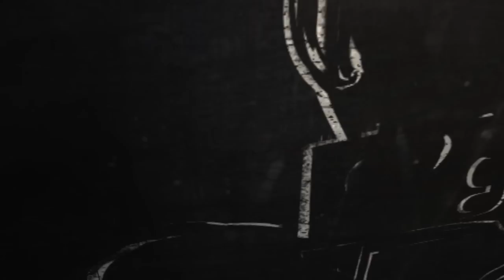[OgNightLive] Soirée Nation Wars II du 14/06/2014 - Nerchio vs Lilbow - Map 2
Seconde map de ce Showmatch !